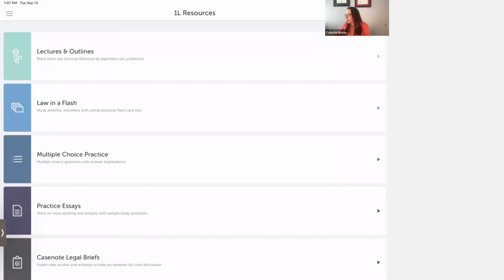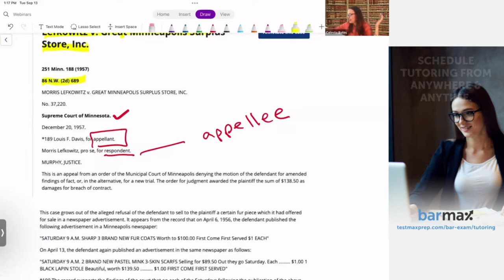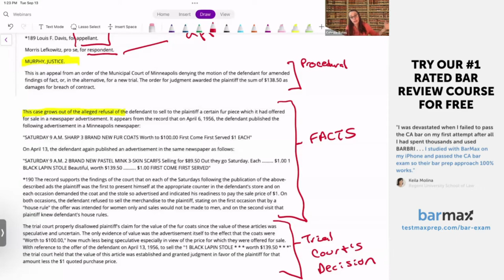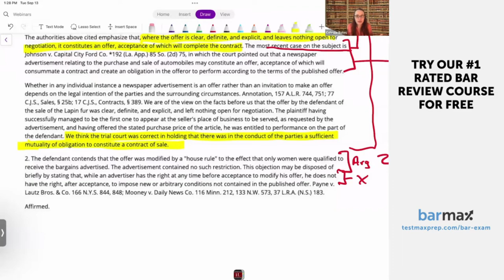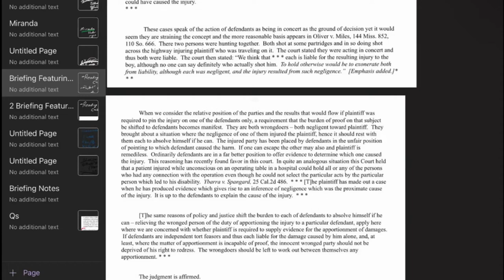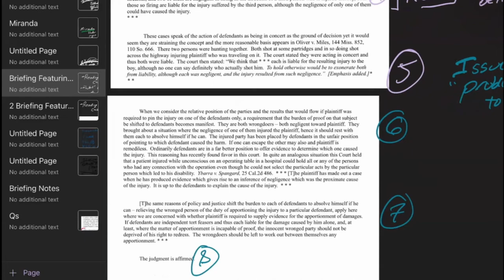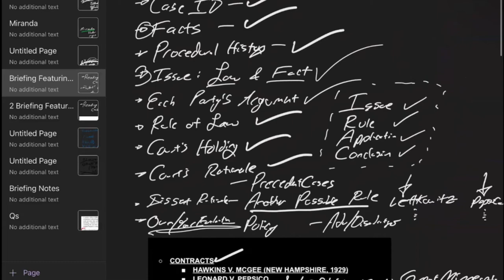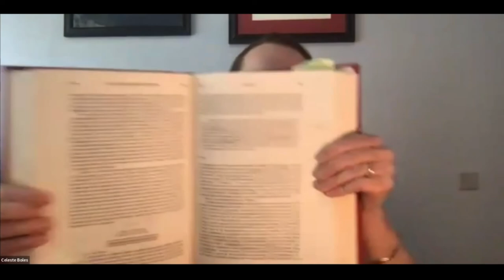BarMax's 1L Reading and Briefing Cases Webinar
What’s in a legal opinion and what is the most effective way to read one? How does reading a case for class DIFFER from other reading you have done? How can you find and retain the key parts of the opinion? Why brief a case anyway – and how?

If you have asked any of these questions, join BarMax & 1L Instructors Nate and Celeste as they clear up some answers!